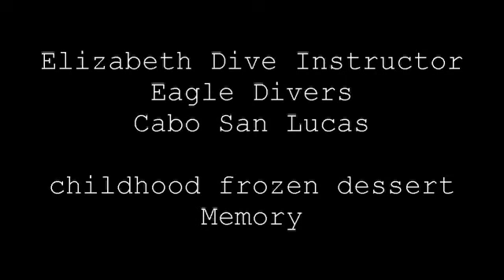Elizabeth Eagle Divers Cabo San Lucas frozen dessert memory.avi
Elizabeth shares childhood frozen dessert memory